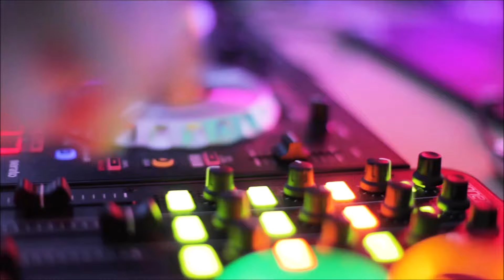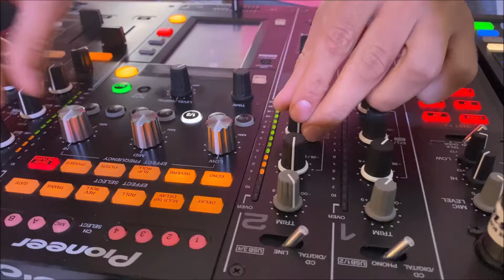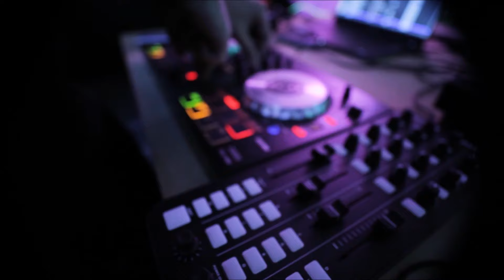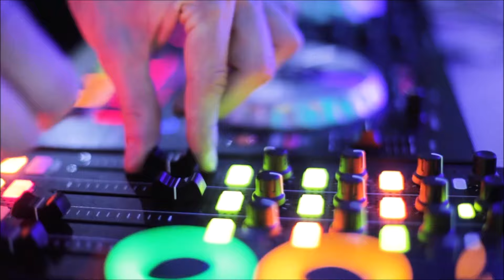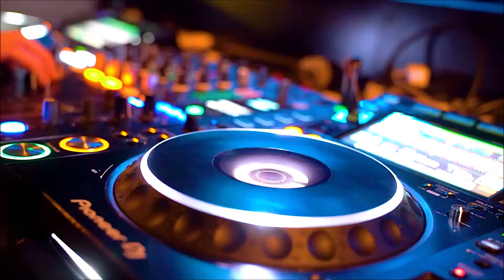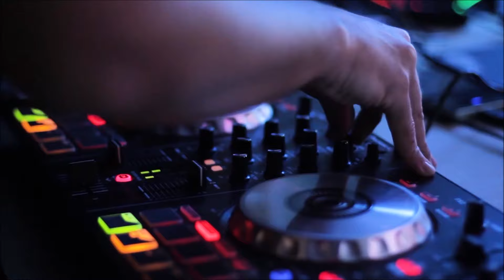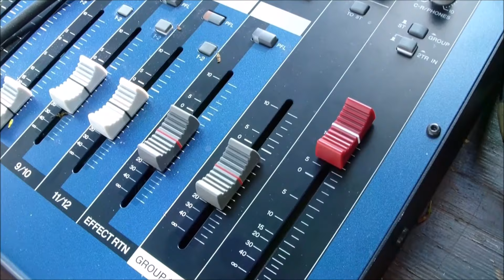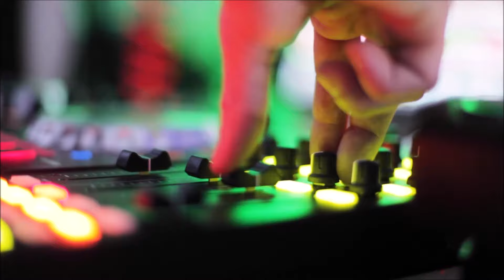Tango Electronico Argentino La cumparsita La puñalada Rodriguez Peña Taquito militar 9 de julio Etc